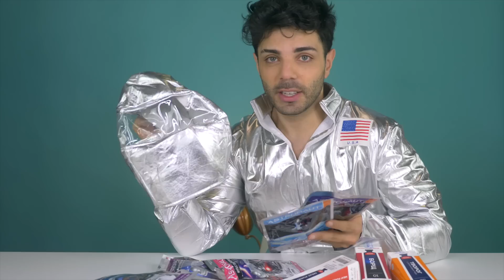Wie schmeckt Astronauten Essen? 🤮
Heute habe ich zum 1. Mal Astronauten Essen probiert. Very Interesting wie sich Menschen im All ernährt haben und wie sich die Nahrung im Weltall und auf den Raumstationen entwickelt hat!